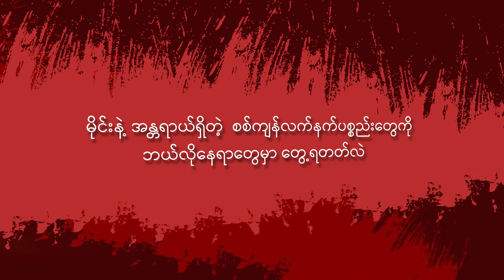မိုင်းနဲ့အန္ဒရာယ်ရှိတဲ့ စစ်ကျန်လက်နက်ပစ္စည်းတွေကို ဘယ်လိုနေရာတွေမှာ တွေ့ရတတ်လဲ။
🟦သိမှတ်ဖွယ်ရာမိုင်းအန္ဒရာယ်အသိပညာပေး။